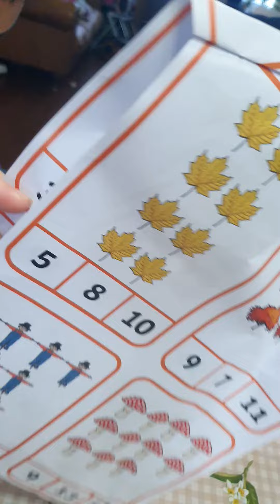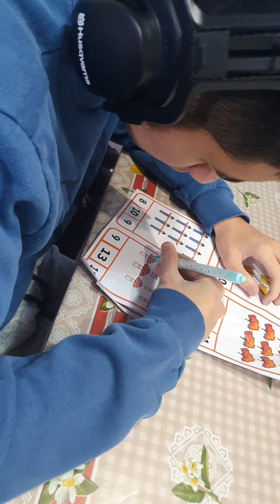Forgot to do his homework..Now rushing to do it before going to school